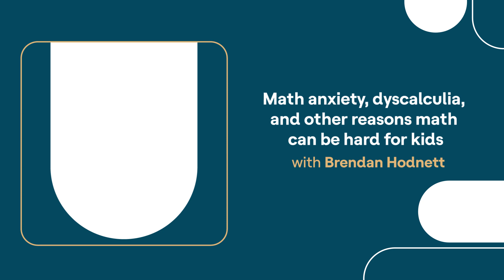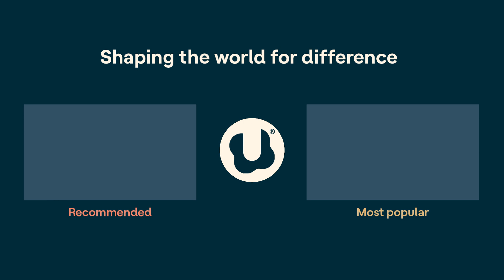Math anxiety, dyscalculia, and other reasons math can be hard for kids | In It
Why is math so hard for so many kids? And what can we do about it?

In this episode, hosts Rachel Bozek and Gretchen Vierstra take a deep dive into math with special education and math teacher Brendan Hodnett. Tune in to learn about dyscalculia, a learning disability in math. Find out how other learning and thinking differences can impact math, too.

Hear Brendan describe math anxiety, and what strategies can help. You’ll even learn an easy breathing strategy for calming math nerves. Plus, get tips for fun ways to practice math at home.

Understood.org is a resource dedicated to shaping the world so the 70 million people in the U.S. with learning and thinking differences can thrive.